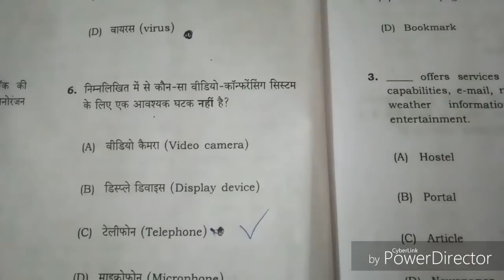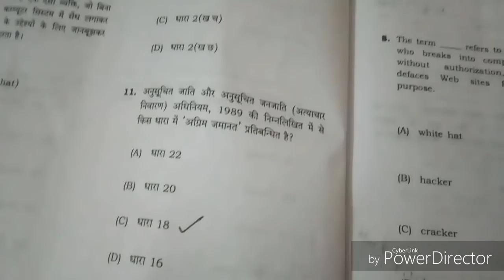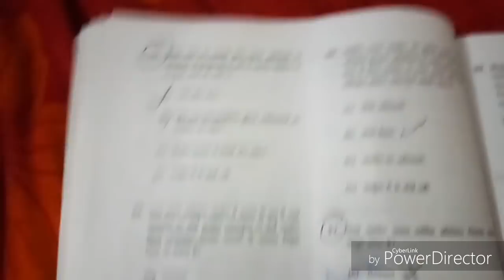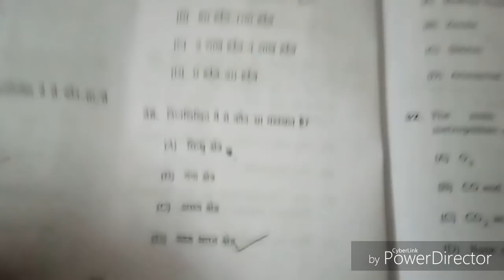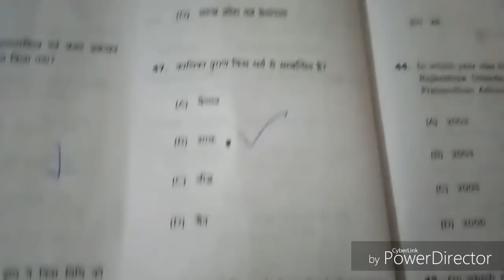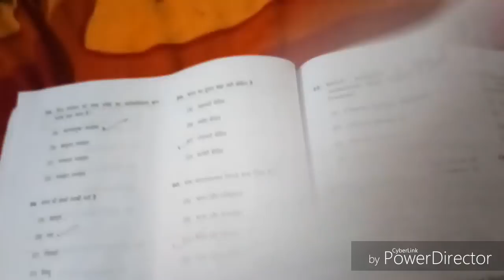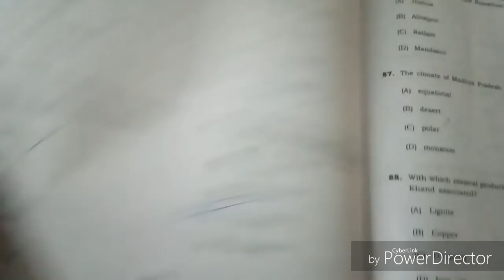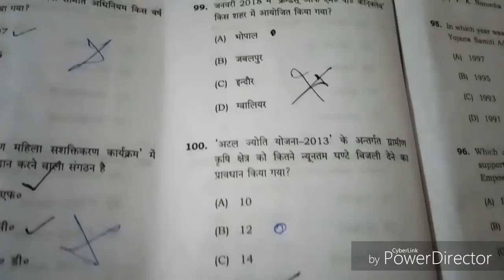MPPSC PRE 2018 ANSWER KEYS (CUT OFF GEN. 75)